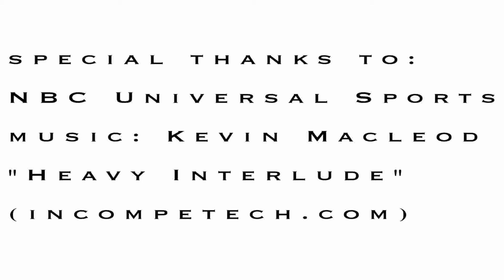Spikes USA Magazine